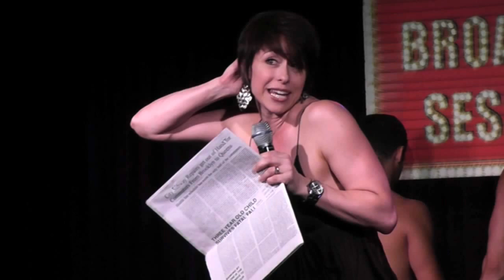Paige Davis - Roxie (Chicago: A Musical Vaudeville)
Paige Davis performs "Roxie" at Broadway Sessions on July 26th, 2012. Join us every Thursday at 11:00PM at the Laurie Beechman Theatre, 42nd & 9th, NYC. Hosted by Ben Cameron with Joshua Stephen Kartes on piano.